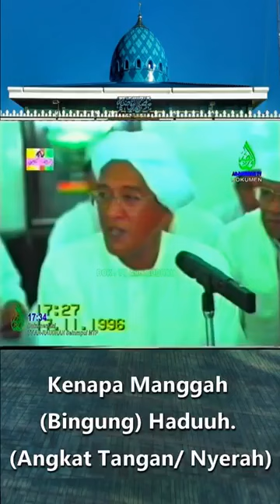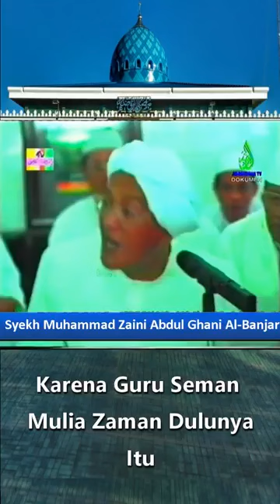KISAH PARA ULAMA DALAM MENETAPKAN AWAL DAN AKHIR RAMADHAN | K.H. MUHAMMAD ZAINI BIN ABDUL GHANI